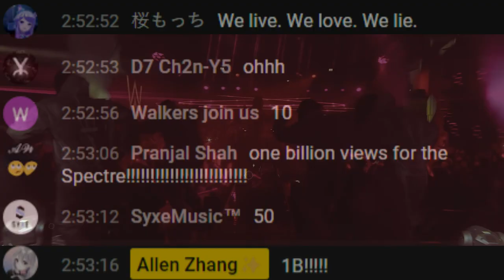The Spectre 1B (Short Video) 6 hours in 30 seconds | Allen Zhang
The Spectre hits 1 BILLION views!